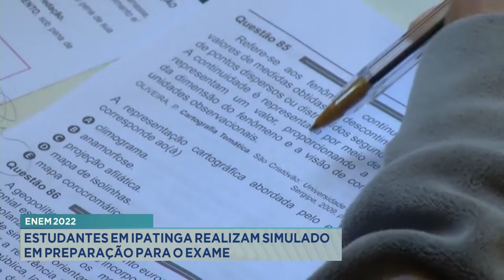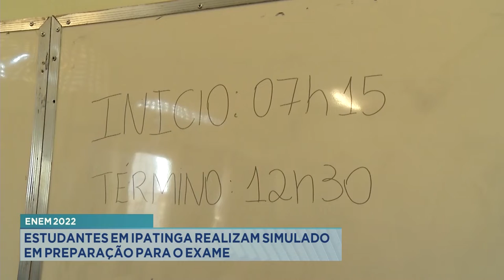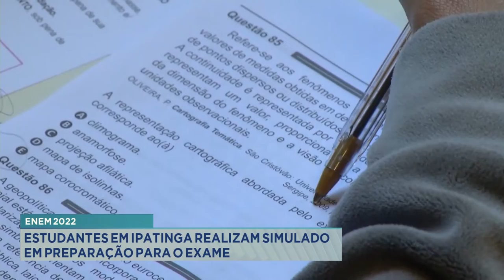ENEM 2022: Estudantes em Ipatinga realizam simulado em preparação para o exame.